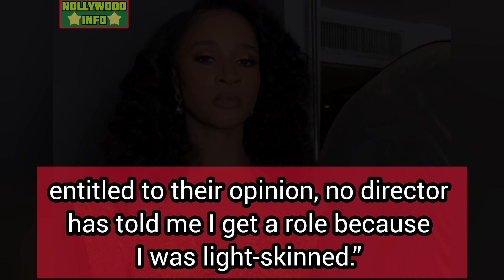17 Nigerian and Nollywood Celebrities Who Are Naturally Light skinned| Regina Daniels| Hilda Dokubo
Do you know these Nigerian and Nollywood celebrities are naturally light skinned?